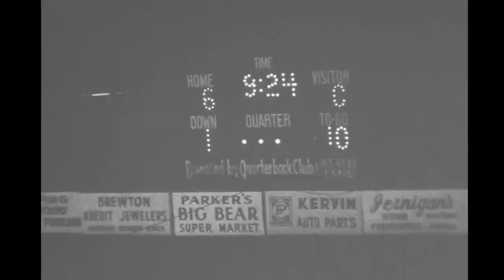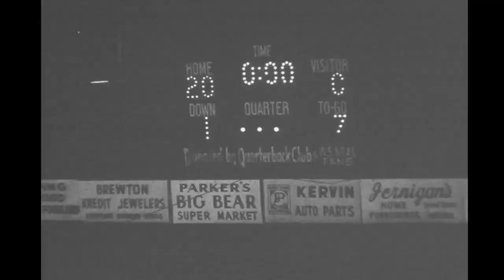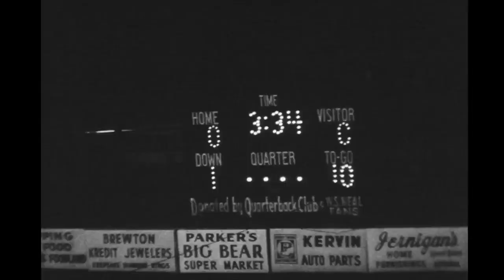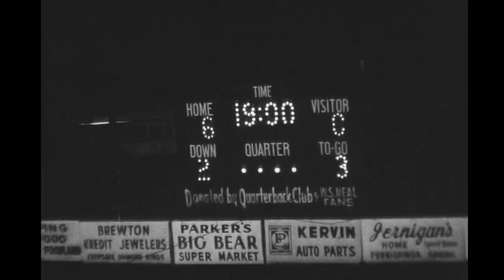1971 - 00 Spring Jamboree